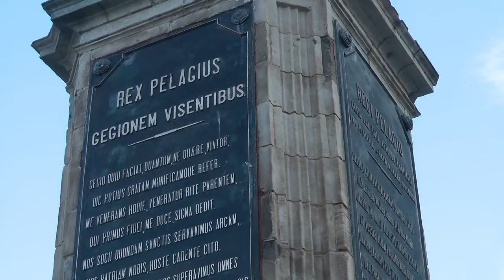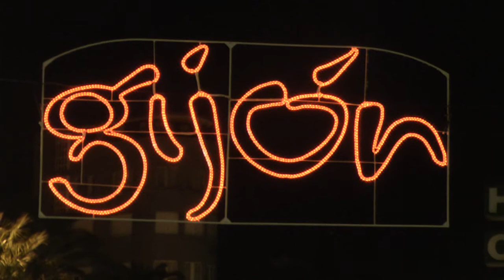Nº 4 Gijón mala mar de día y de noche Conocer Gijón Asturias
Gijón ye guapo de día de noche, con la mar como un platu con la mar como un demonión, pasear por sus distintas orillas y contemplar Gijón de día o de noche ye todo un lujo un lujo que todos podéis disfrutar visitando esta preciosa Villa, tomar unes botellines de sidra y compartir con amigos todo lo que nos ofrece esta bella ciudad que nun ye ni grande ni muy pequeña ye lo justo para estar bien, os dejo ye mejor que lo veáis.
Jóse (ELCAMARONIN)
Gijón day ye handsome night, with the sea as a platu with the sea as a demonión, stroll along the shore and watch different Gijón day or night ye a luxury a luxury that everyone can enjoy visiting this beautiful Villa, take join bottles of cider and share with friends all it offers us this beautiful city nun ye neither big nor too small ye just enough to be well, better than I leave ye see him.
Jóse (ELCAMARONIN)